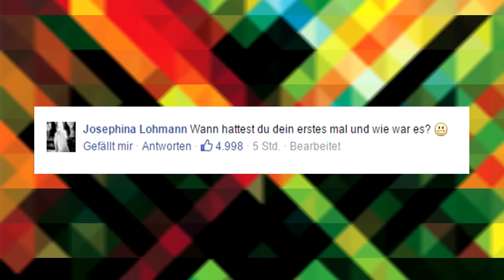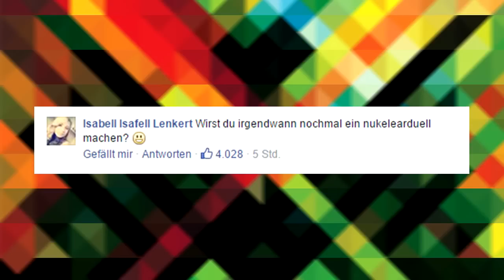[Parodie] - WHAT THE FAQ?! feat. Lena von MarcelScorpion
Mit diesem Video soll keiner Beleidigt werden. Es dient nur
zur Unterhaltung!
   ↓ ✯    Infos in der Beschreibung    ✯ ↓
► Original:

►Cs:Go Tradelink:
► Equipment:

► Programme:

● Schnitt:
► SocialMedia:

► Spiel: